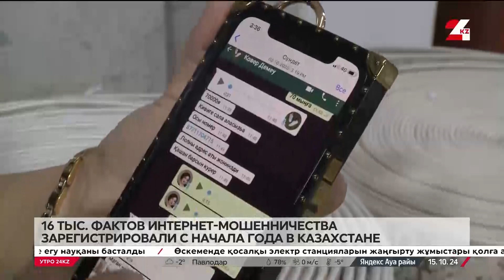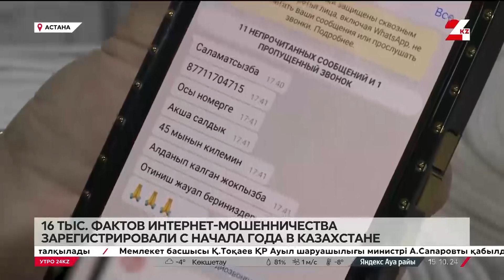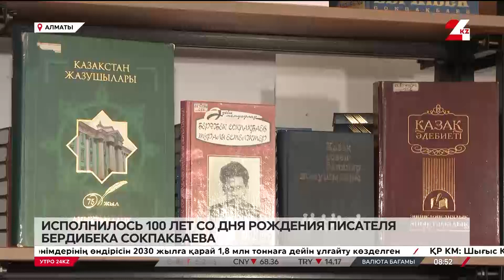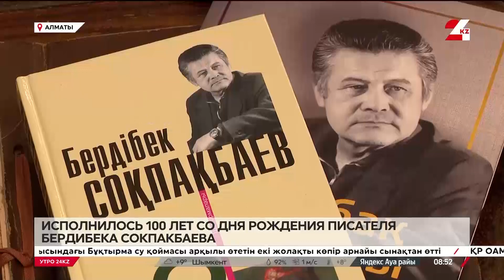Утро 24KZ | Выпуск 08:00 от 15.10.2024